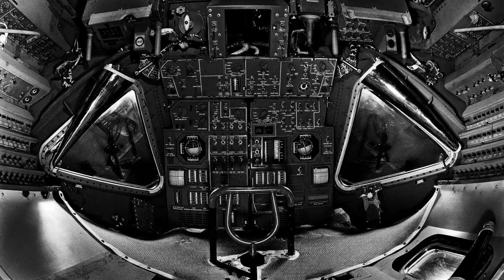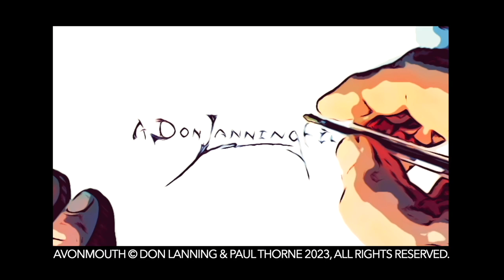Avonmouth Point of Origin Episode 6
Avonmouth is the creation of Don Lanning and Paul Thorne. Heavily inspired by The Outer Limits, Twilight Zone, One Step Beyond, and the Night Gallery the team of Thorne and Lanning have now created a series and character in the tradition of these brilliant influences.